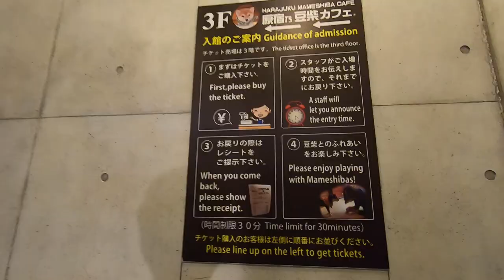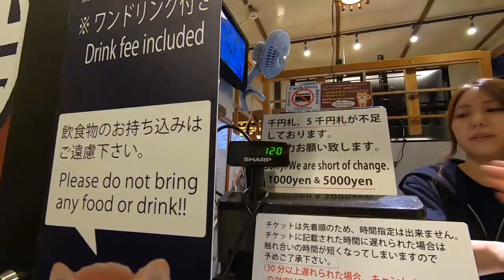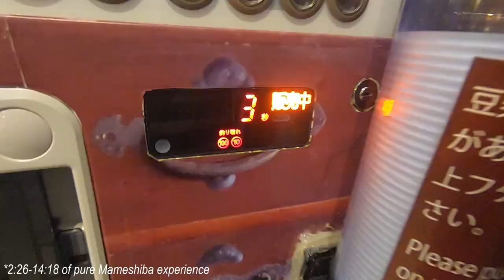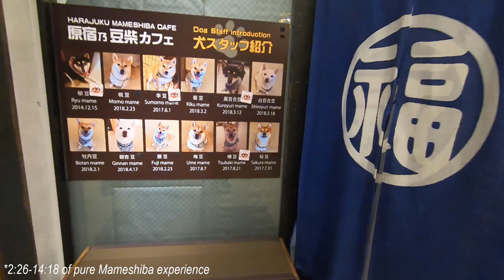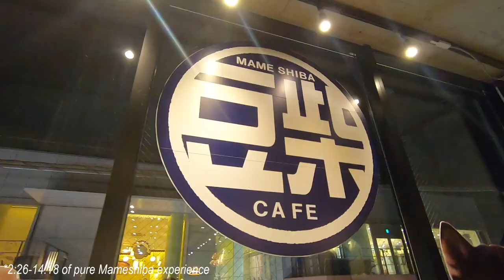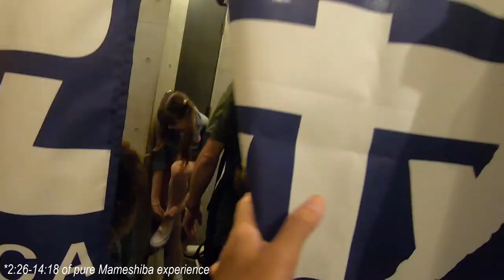Mame Shiba Inu Dog Cafe in Harajuku - Tokyo Japan: POV Feels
Tokyo's first Mame Shiba Café on Harajuku's iconic Takeshita-dori. Mame Shiba Inu are a smaller version of Japan's popular Shiba Inu dogs. The homely, traditional atmosphere of the cafe, with tatami flooring and low dining tables, makes this experience even more unique, since it feels like playing with these tiny cuties in a regular Japanese home instead of a cafe located on one of Tokyo's most bustling streets.

The entry fee covers entrance, a drink and a time slot of 30 minutes with your favorite furry friend. Get there early to avoid long queues.

28 Attactions in Tokyo in one Day.